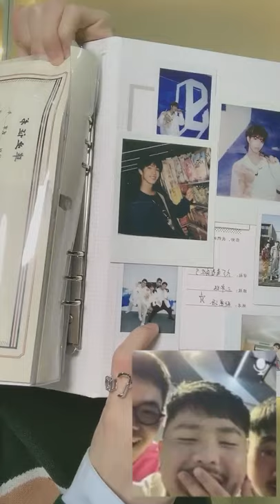ProducePandas chat with ZhengXingYuan during live stream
Zheng Xing Yuan live stream on 27/04/21, ProducePandas: Otter Husky and DingDing joined his live.